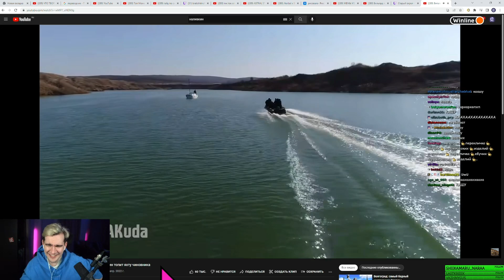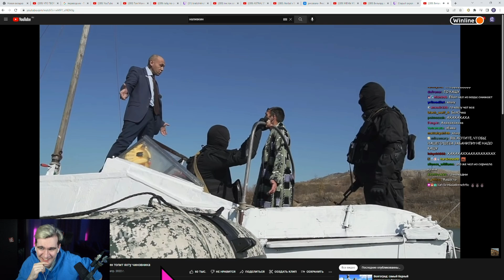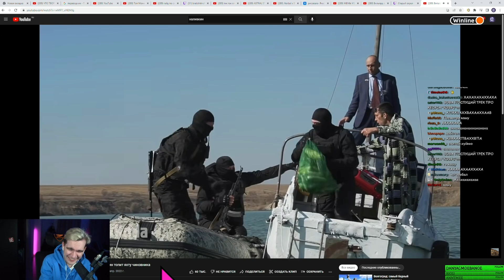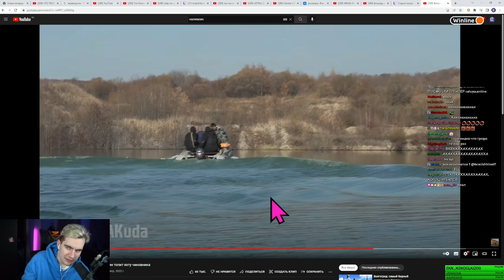БРАТИШКИН СМОТРИТ - Виталий Наливкин топит яхту чиновника